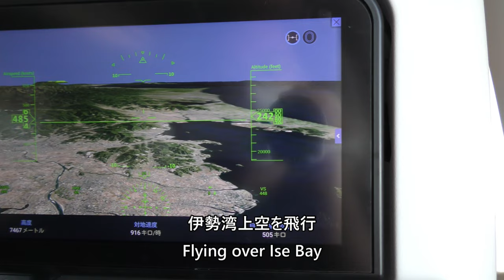【伊勢湾～伊豆諸島上空】日本航空124便、大阪伊丹空港→羽田空港 Ise Bay Over the Izu Islands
Ise Bay - Izu Islands taken by Japan Airlines Flight 124, B787-8 (JA849J) from Osaka International Airport (Itami) to Tokyo International Airport (Haneda) on August 12, 2023.

2023年8月12日、日本航空124便、大阪国際空港（伊丹）→東京国際空港（羽田）B787-8(JA849J)より撮影した伊勢湾～伊豆諸島上空の映像です。

Everyday Update!